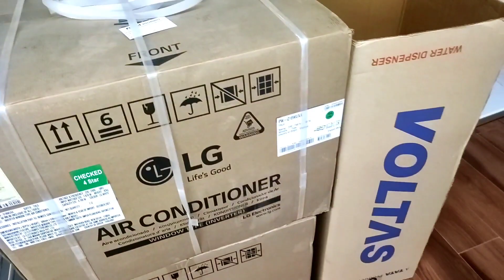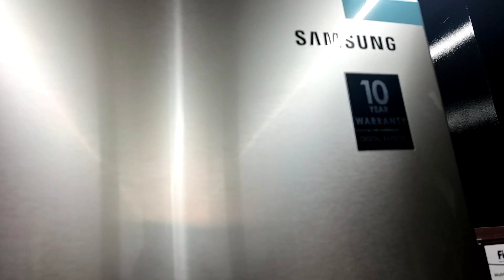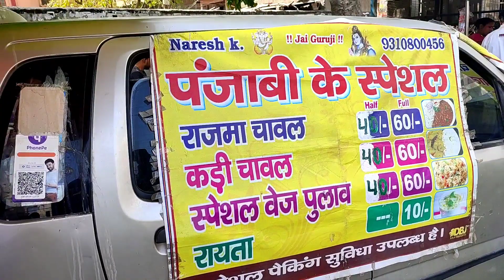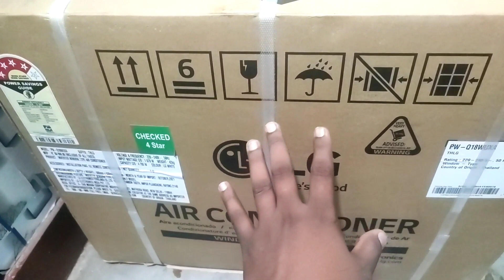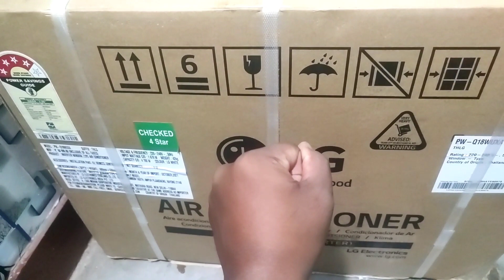Ghar Lekar a Gaya window AC but window Nahin Hai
Hello friends